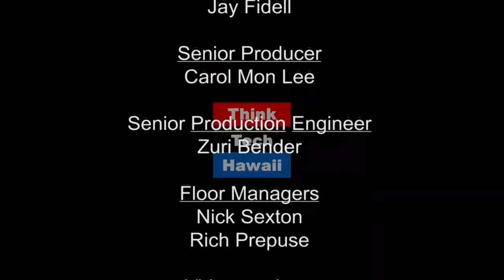Black Box Mock Spear Fishing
Dave Stevens, IT Instructor at University of Hawai’i Kapi’olani Community College, shares the University of Hawaii Community College's cyber security opportunities and his mock spear-phishing campaign.